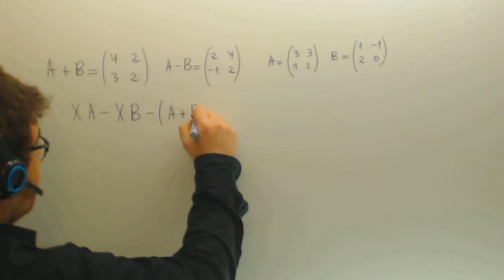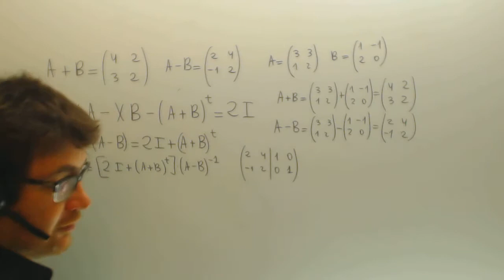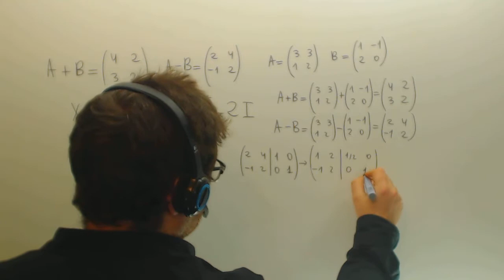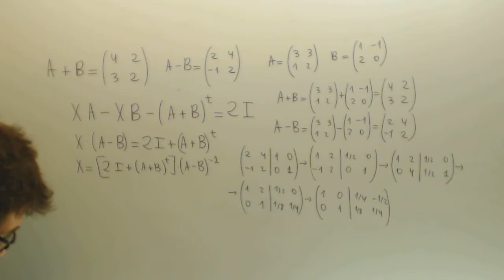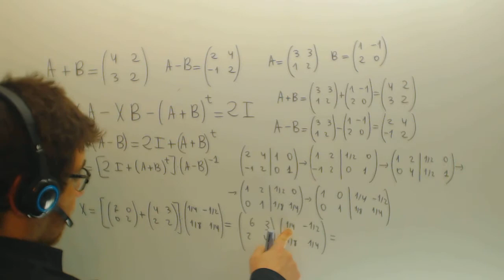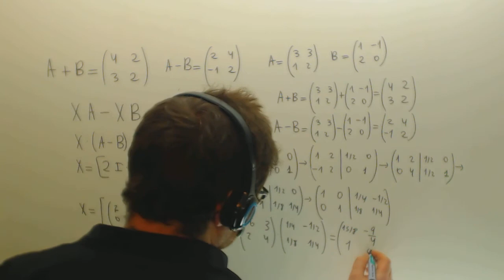Ecuacion con matrices con inversa por Gauss Matematicas Selectividad Academia Usero Estepona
Ecuacion con matrices con inversa por Gauss Matematicas Selectividad Suscríbete a nuestro canal en Youtube para ayudarnos a seguir creciendo Academia Usero en Estepona, el centro de formación con más vídeos en Internet del Mundo presenta